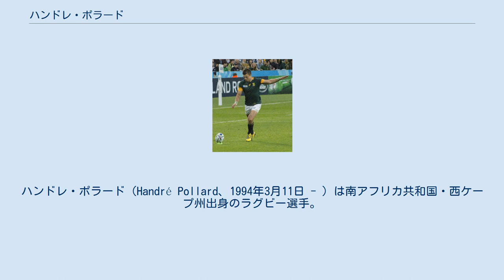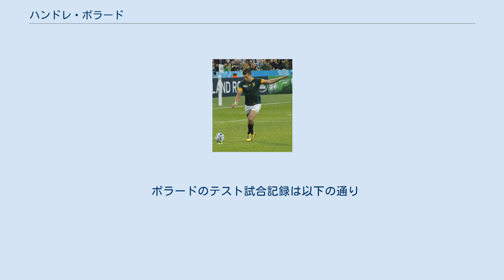ハンドレ・ポラード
モンペリエ・エロー・ラグビーの選手
ハンドレ・ポラード（Handré Pollard、1994年3月11日 - ）は南アフリカ共和国・西ケープ州出身のラグビー選手。
フランス・トップ14・モンペリエ所属。
南アフリカ代表。
基本的なポジションはフライハーフだが、センターとしてもプレーする。
 ユース世代はケープタウンのウェスタン・プロバンスというチームでプレーし、U-13世代以降の代表を経験。
2012年7月にプレトリアのブルー・ブルズに参加、平行してプレトリア大学のラグビー部「UP Tuks」でもプレー、注目を集める。
 ブルー・ブルズとは2017年、さらに2019年まで 契約を延長。
2014年からはブルー・ブルズが主体となって結成されたスーパーラグビー・ブルズでもプレーする。
 2015年6月、ブルー・ブルズは、ポラードが2015年11月から2016年1月までの3か月契約で日本のトップリーグ・NTTドコモレッドハリケーンズに加わることを発表。
2016年のスーパーラグビーのシーズンに合わせた短期契約ではあったが日本でもプレーした。
 2014年のIRBジュニア世界選手権終了時に、代表に招集 。
フライハーフのパトリック・ランビーとヨハン・グーセンが負傷し、モルネ・スタインが所属クラブのスタッド・フランセ側の理由で離脱したという事情もあり、スコットランドとのテストマッチの先発メンバーとして起用されるために招集されたものであった。
2014年6月28日にポートエリザベスでデビューし、13得点（5回のコンバージョンとペナルティ）を挙げ、55-6の勝利に貢献した。
 同年のザ・ラグビーチャンピオンシップのメンバーにも招集され 、ロフタス・ヴァースフェルドでのアルゼンチンとの開幕戦を含め、6試合中5試合で先発出場を果たす。
しかし、2016年2月、膝靭帯損傷により長期の戦線離脱 。
 ポラードは、2019年のラグビーワールドカップに臨む南アフリカ代表に選出 。
大会を通じて2回のコンバージョンと6回のペナルティを記録し、チームの3大会ぶり3度目の優勝に貢献した。
 ポラードのテスト試合記録は以下の通り